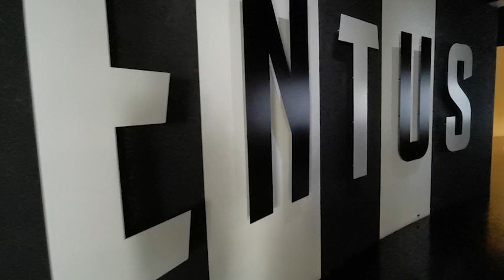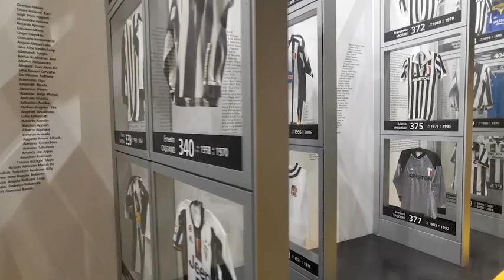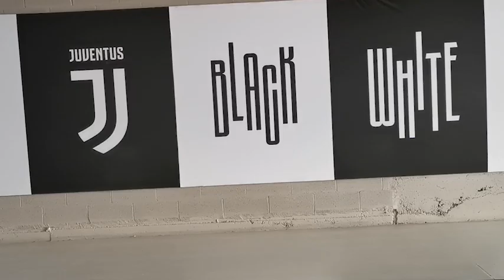JUVENTUS STADIUM TOUR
VLOG Spesial buat para fans Juventus di indonesia, yang belum bisa kesini, Browcan bocorkan sedikit ya, bagaimana suasana di Allianz stadium Juventus beserta Museum dan Store nya
Jangan skip iklan ya kalau bisa brow...
Terima kasih Netijen semua
Langsung kita simak bareng bareng...